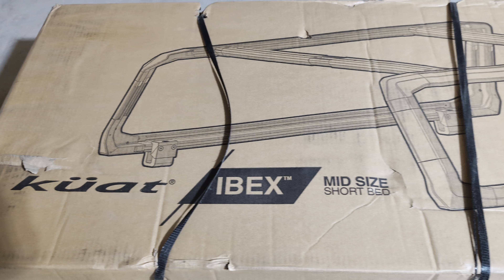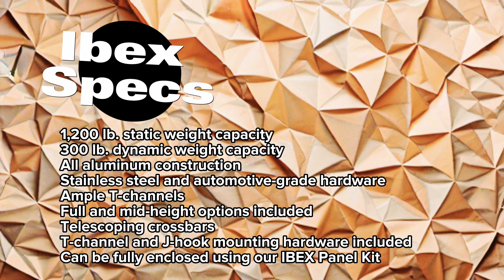2024 Tacoma TRD Off-Road Gets Transformed! Kuat Ibex Bed Rack Install & First Look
It's time to the 2024 Tacoma TRD Off-Road adventure-ready!  We're installing the all-new @TheKuatRacks  Ibex bed rack and giving you a first-hand look at its features and functionality.  Follow along as we walk you through the installation process (perfect for your own 2024 Tacoma or pretty much any truck). Whether you're hauling bikes, kayaks, a rooftop tent, or just extra cargo, the Ibex adapts to your needs.

Let us know what mods YOU'RE planning for your new Tacoma in the comments!
Can't wait to get the tent from @4x4colorado14

Remember, your support helps keep the channel running!

Tools I used for Install:
3/8 to Bit Adaptor
Sata 3/8 Digital Torque Wrench
ATD Tools 13795 Tamper-Resistant Metric HEX Bit Socket Set
TOOL-CHECK AUTOMOTIVE 1 BITS ASSORTMENT RATCHET + SOCKETS
GEARWRENCH 3/8 Drive 84 Tooth Teardrop Ratchet
WORKPRO 4-Piece Impact Socket Adapter and Reducer Set, 1/4", 3/8", 1/2" Drive Socket Adapter Set
PITTSBURGH 3/8 in. Drive SAE Long Reach Ball Hex Socket Set, 7 Piece

Overlanding Gear:
Geyser Shower
Dometic Go Faucet
Fellow Stagg Kettle
AeroPress Coffee Press

Cameras and accessories I use to shoot my videos:
DJI Action 4
Go Pro Hero

Battery and Solar Accessories:
River 2 Max Battery and Solar Panel
Bateria Power Solar to XT60 Charge Extension Cable